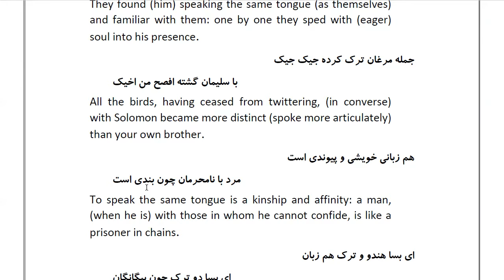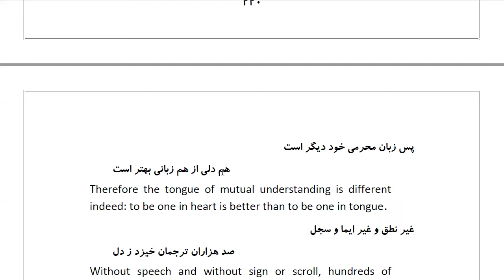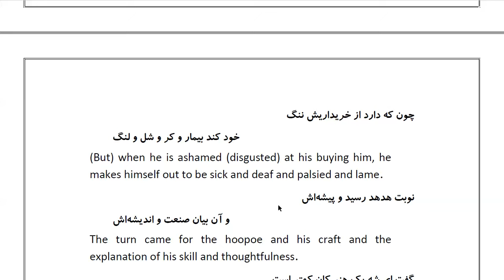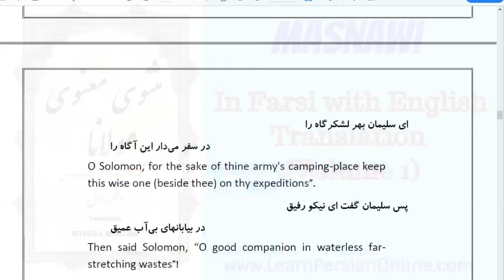Masnawi Rumi: In Farsi with English Translation: Part 65: Story of the hoopoe and Solomon